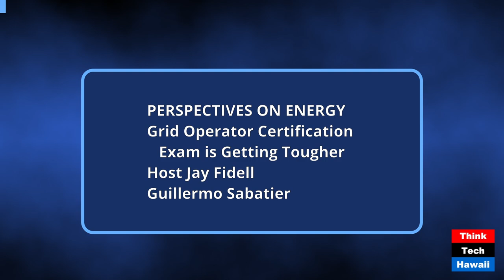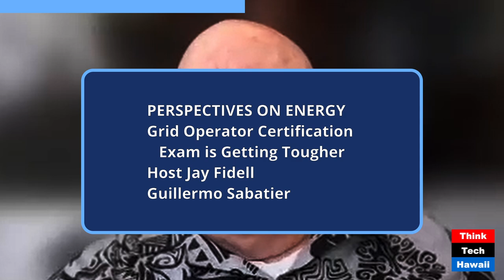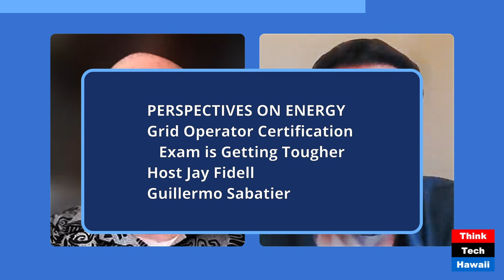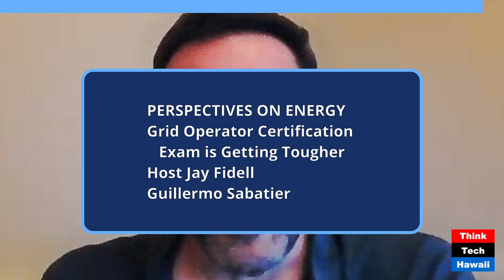Grid Operator Certification Exam is Getting Tougher (Perspectives on Energy)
Grid Operator Certification Exam is Getting Tougher; NERC is Changing Their Exam Questions Again (Perspectives on Energy). The host for this show was Jay Fidell.  The guest was Guillermo Sabatier.

The discussion was: The North American Electric Reliability Corp (NERC) has always been updating their System Operator exam over the years, but the more recent changes seem to move the knowledge assessment more towards a comprehensive understanding of the grid reliability topics.  There are an increasing number of questions that attempt to gauge a test takers knowledge by measuring how well they respond to system scenarios rather than to rely mostly on recall and memorization.  This has certainly made the exam more challenging, as can be seen by the slightly reduced pass rates, but the payoff is a better prepared System Operator.

The takeaway was: As the NERC exam gets more challenging, will test takers be able to continue to rely on their own study and experience to pass or would they need exam prep to succeed?  The grid operators certainly need the best qualified operators, so this new exam seems to make sure of that.

The hashtag keywords for this show are